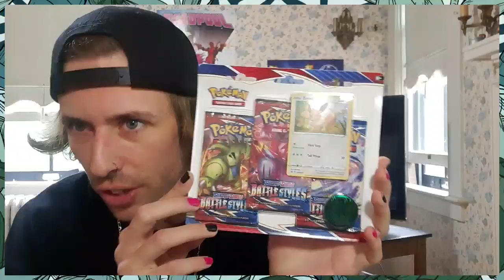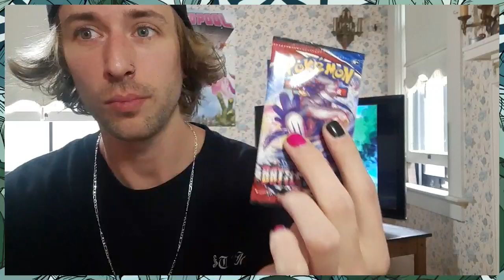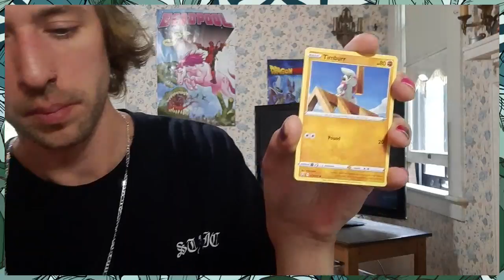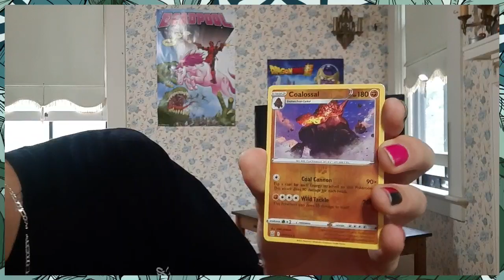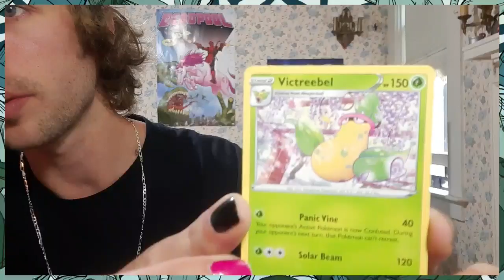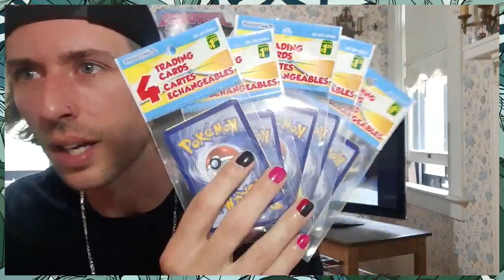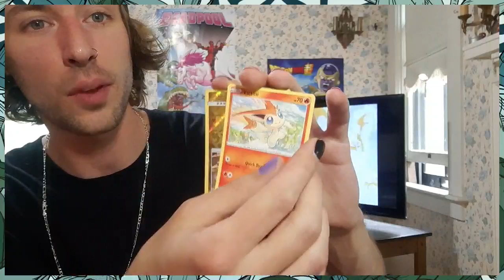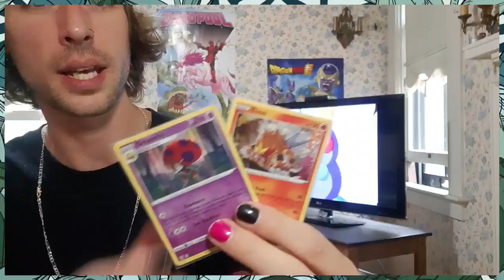Sic's Sunday Pokemon Pack Opening & Chill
Can we get some last pack magic??